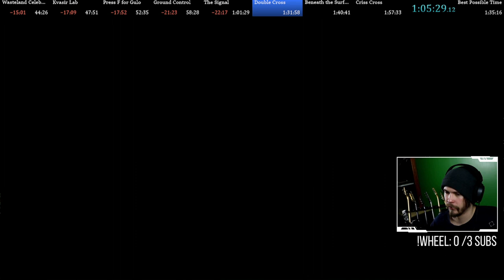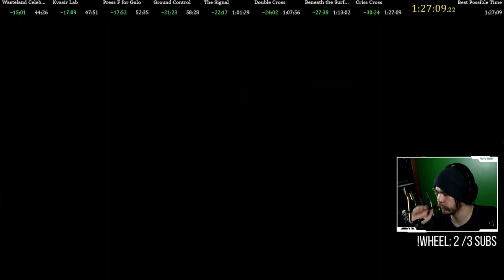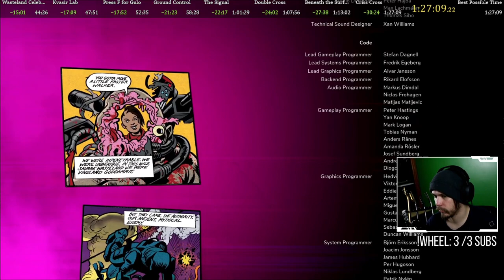Rage 2 NG+ Speedrun in 1:27:09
This is an New Game+ Any% speedrun of Rage 2, on Easy. Traversing the Wasteland can take some time, unless you're Walker, the last Ranger. General Cross and the Authority are trying to take over but project dagger can take them all down and it's up to Walker to put the plans into motion!